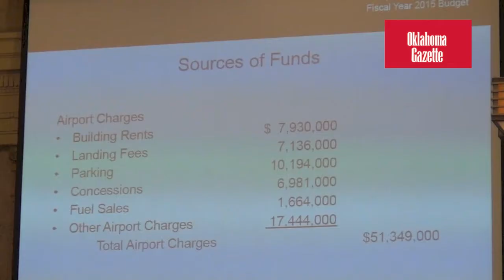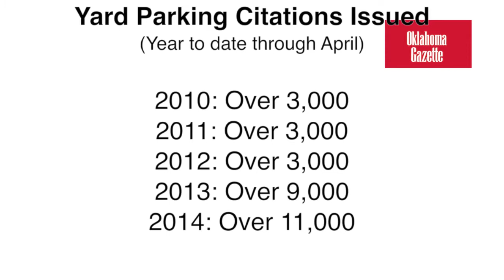OKC Council - June 3, 2014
The city council heard budget presentations from the code enforcement, airport and parks departments.